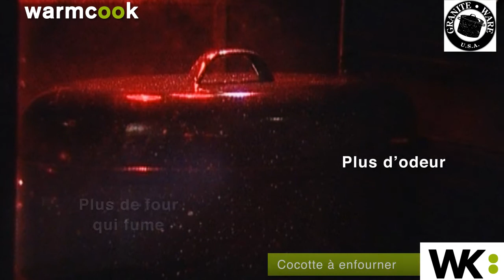Découvrez la cocotte Roaster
La cocotte roaster authentique est très polyvalente et s'utilise au four mais aussi sur tout type de feu. Lègère et facile à utiliser, ce modèle existe dans plusieurs formats. La cocotte  permet de cuire sans sècher les aliments et est très facile à nettoyer et peut se mettre au lave vaisselle.